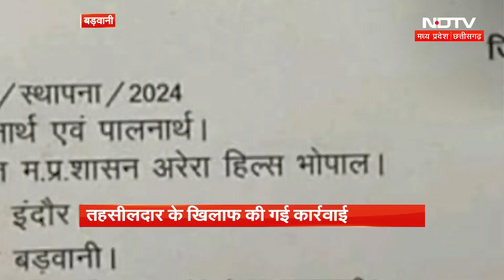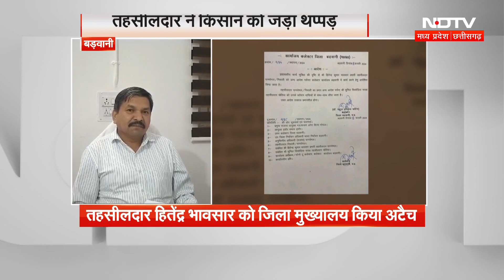Barwani: तहसीलदार ने गरीब किसान को मारा थप्पड़, Video Viral होने के बाद Collector ने की कार्रवाई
Tehsildar slapped a poor farmer: मध्य प्रदेश के मुख्यमंत्री मोहन यादव (Mohan Yadav) की सख्ती के बाद भी अफसरों की तानाशाही खत्म होने का नाम नहीं ले रही है. ताजा मामला बड़वानी (Barwani) जिले के पानसेमल तहसील का है, जहां एक रास्ते का विवाद सुलझाने गए तहसीलदार ने गरीब किसान को ही थप्पड़ जड़ दिया. जिसका वीडियो इन दिनों सोशल मीडिया पर काफी वायरल हो रहा है. हालांकि इस बीच कलेक्टर ने तहसीलदार हितेंद्र भावसार को जिला मुख्यालय पर अटैच कर दिया है.